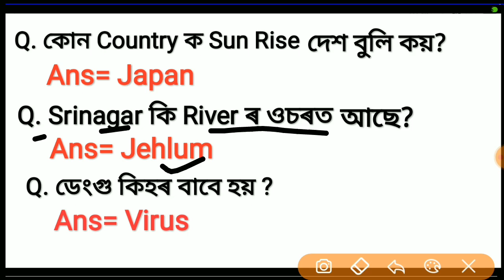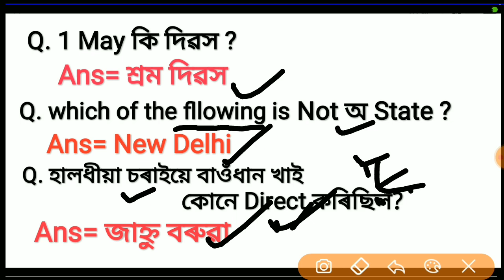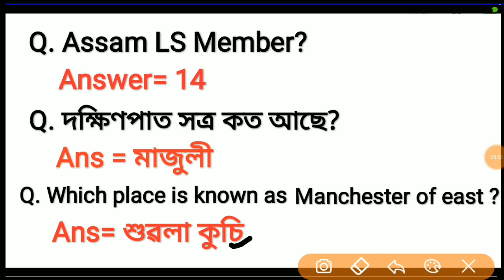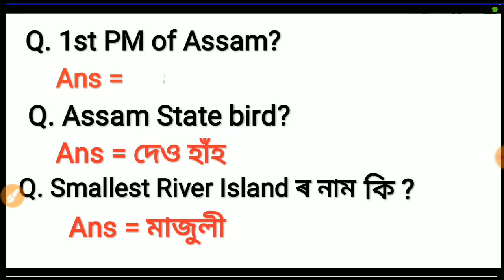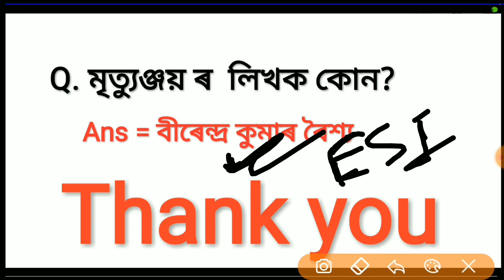ESI Scheme Assam Recruitment Grade-4 Answer Key All Questions/ESI Scheme Result Exam Conducted Gr-44